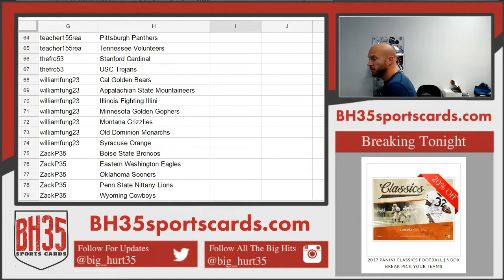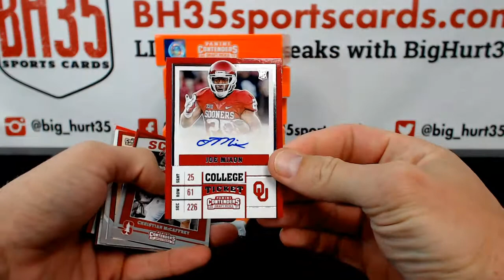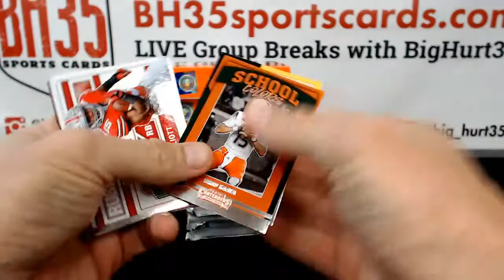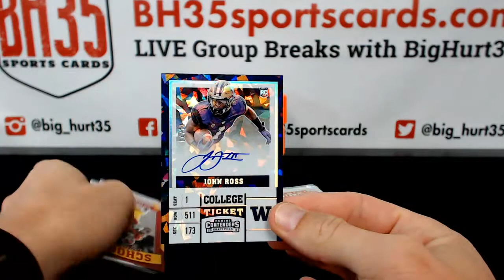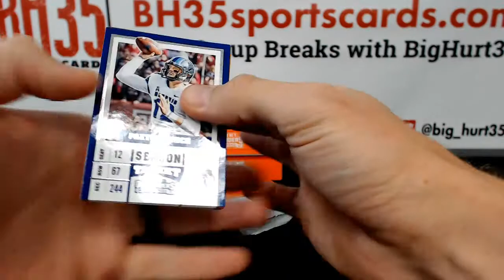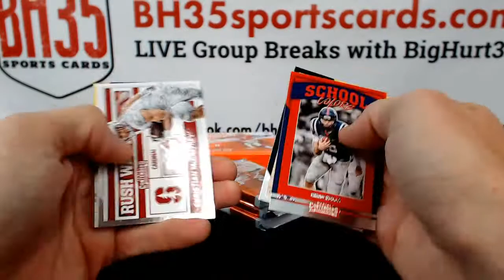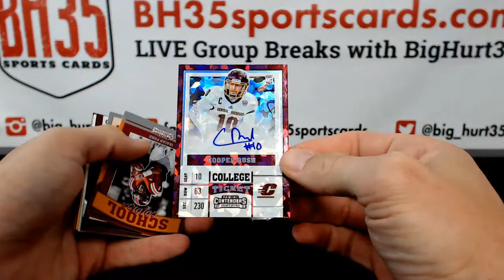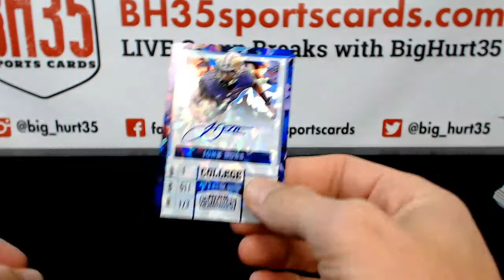2017 Panini Contenders Draft Picks Football | 6 Box Break Pick Your Schools